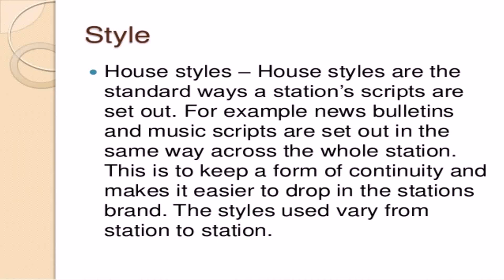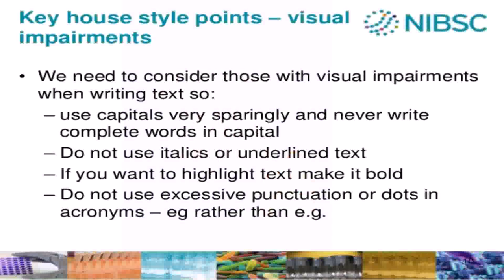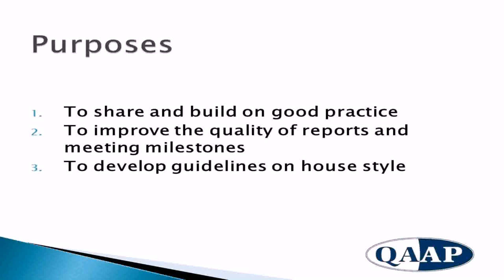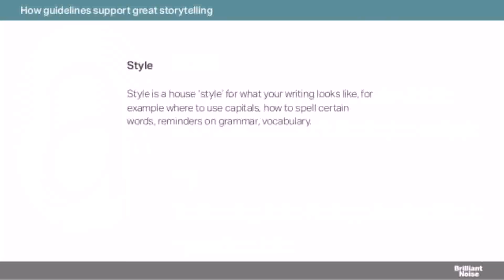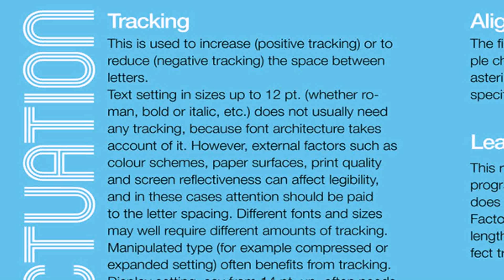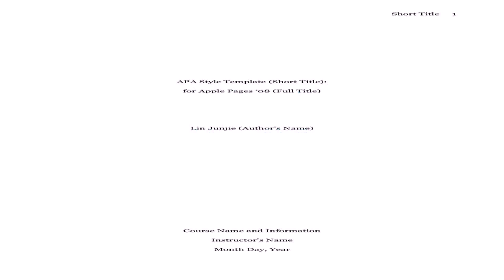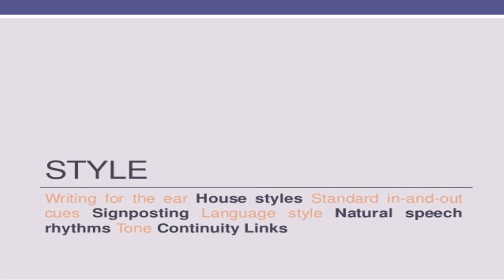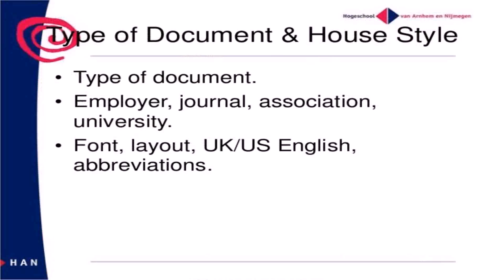House Style Writing Guide (see description) (see description)